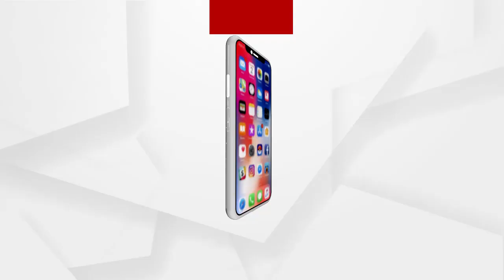ପ୍ରଫୁଲ ବିଶ୍ୱାଳଙ୍କ ମୃତ୍ୟୁକୁ ନେଇ ଉପୁଜୁଥିବା ସନ୍ଦେହ ବାବଦରେ ଆଲୋଚନା କଲେ ବିଜେପି ନେତା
ପ୍ରଫୁଲ ବିଶ୍ୱାଳଙ୍କ ମୃତ୍ୟୁକୁ ନେଇ ଉପୁଜୁଥିବା ସନ୍ଦେହ ବାବଦରେ ଆଲୋଚନା କଲେ ବିଜେପି ନେତା ଶାରଦା ପ୍ରଧାନ.